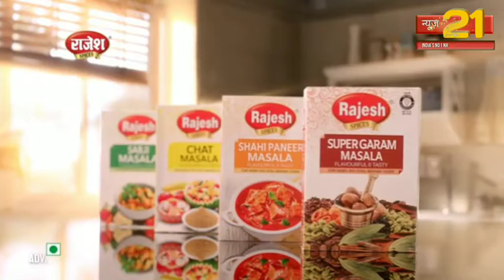सिरोही आबू रोड वार्ड नंबर 24 में नाली का निर्माण न होने के कारण भरा रोड पर पानी ।